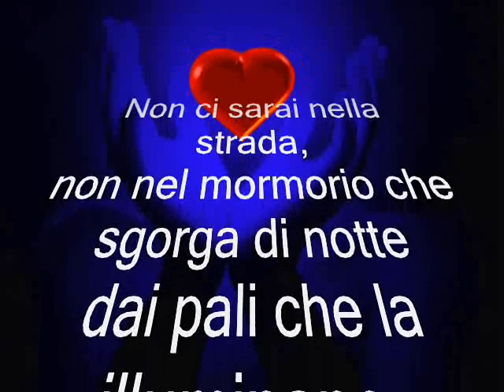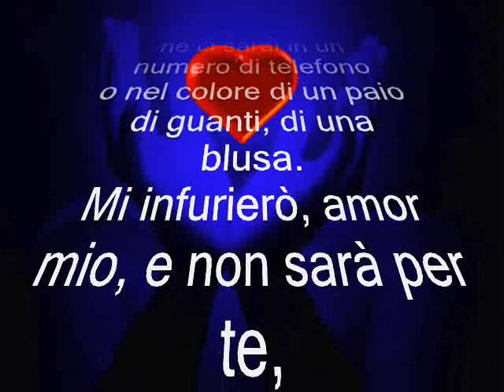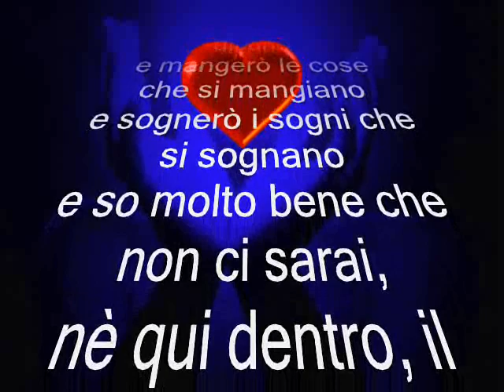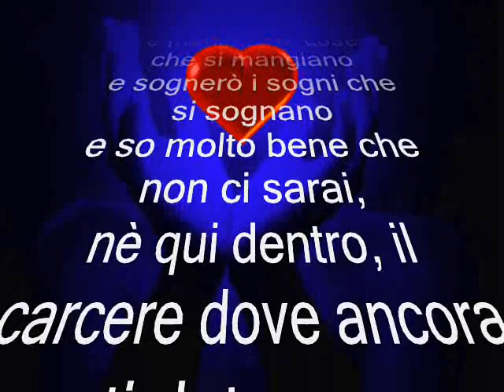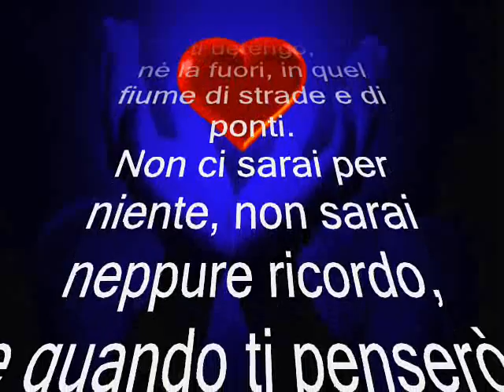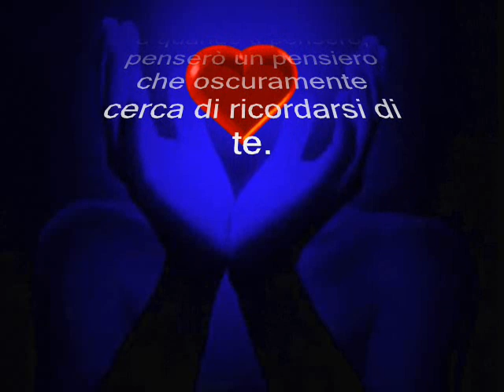NON CI SARAI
Non ci sarai nella strada,
non nel mormorio che sgorga di notte
dai pali che la illuminano,
neppure nel gesto di scegliere il menù,
o nel sorriso che alleggerisce il “tutto completo” delle sotterranee,
nei libri prestati e nell’arrivederci a domani.

Nei miei sogni non ci sarai,
nel destino originale delle parole,
nè ci sarai in un numero di telefono
o nel colore di un paio di guanti, di una blusa.
Mi infurierò, amor mio, e non sarà per te,
e non per te comprerò dolci,
all’angolo della strada mi fermerò,
a quell’angolo a cui non svolterai,
e dirò le parole che si dicono
e mangerò le cose che si mangiano
e sognerò i sogni che si sognano
e so molto bene che non ci sarai,
nè qui dentro, il carcere dove ancora ti detengo,
nè la fuori, in quel fiume di strade e di ponti.
Non ci sarai per niente, non sarai neppure ricordo,
e quando ti penserò, penserò un pensiero
che oscuramente cerca di ricordarsi di te.